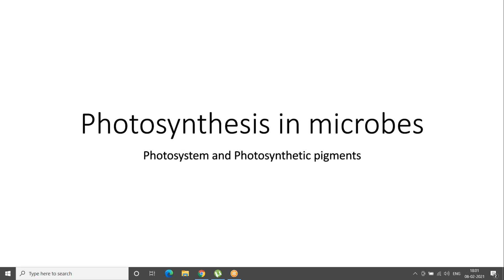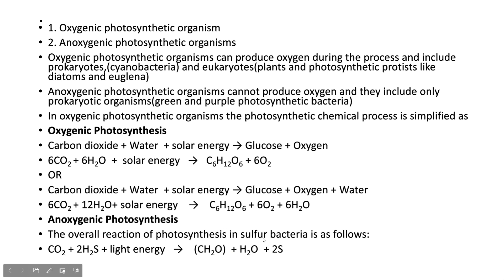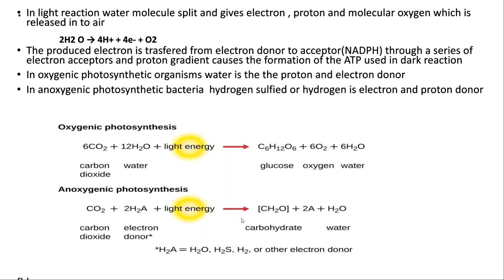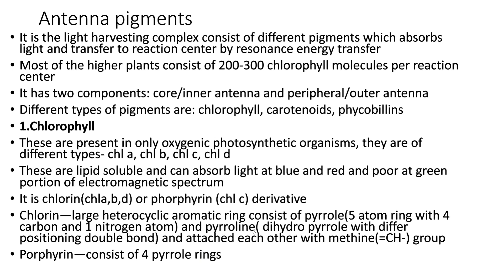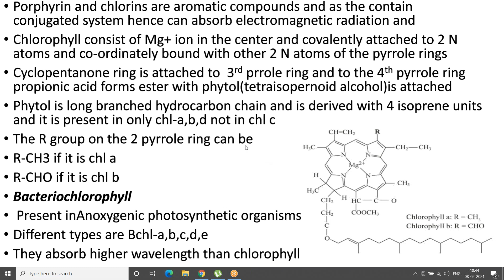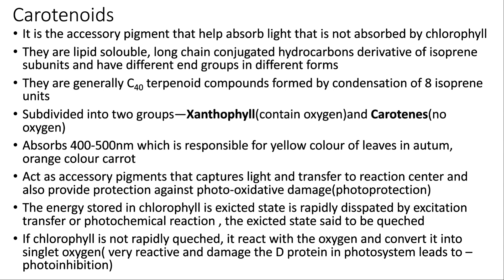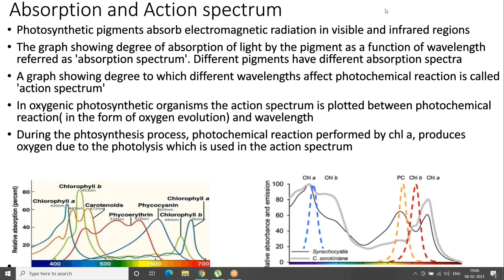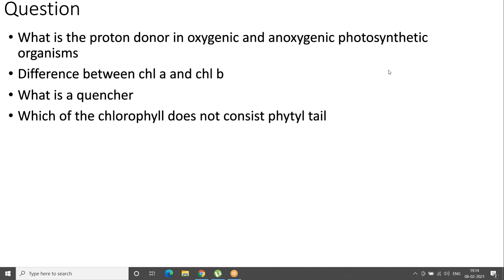CSIR-NET ,DEMO LEC-1,PHOTOSYNTHESIS IN MICROBES-PHOTOSYSTEM & PHOTOSYNTHESIS PIGMENTS BY C PRIYANKA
CSIR - NET , FACULTY DEMO LECTURE -1 , TOPIC - PHOTOSYNTHESIS IN MICROBES - PHOTOSYSTEM AND PHOTOSYNTHESIS PIGMENTS BY C PRIYANKA